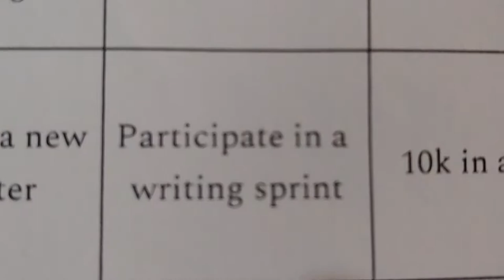🍂Fall Into Writing Challenge 🎯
Join me and some other Amazing AuthorTubers for the FALL into writing challenge. September 1-30 Mark off as many challenges as you can during the month!!

Fall Into writing Introduction video: COMING SOON
Playlist of all our videos: COMING SOON

Who else is participating?